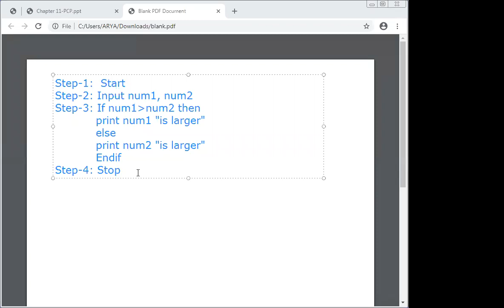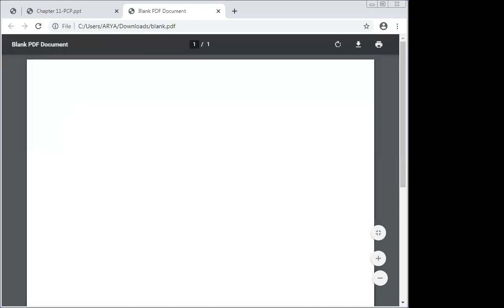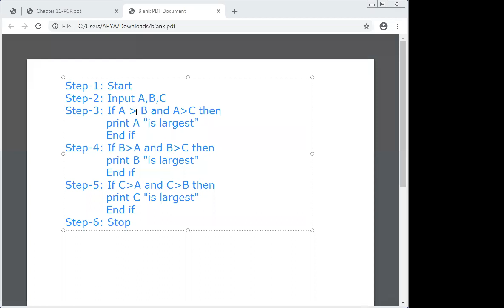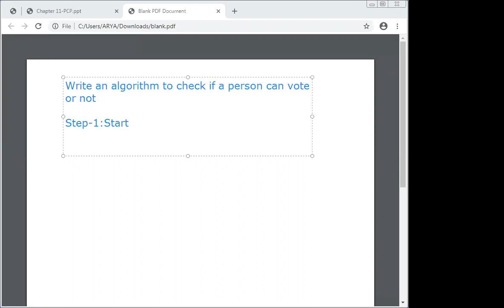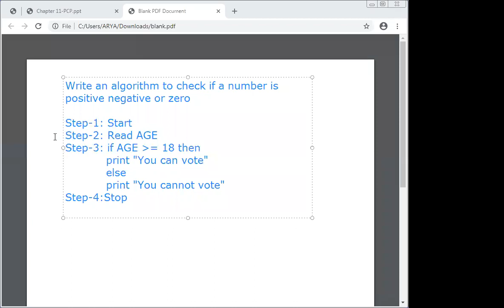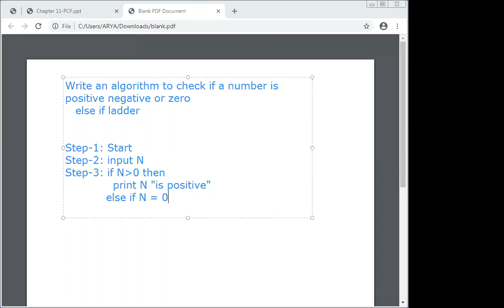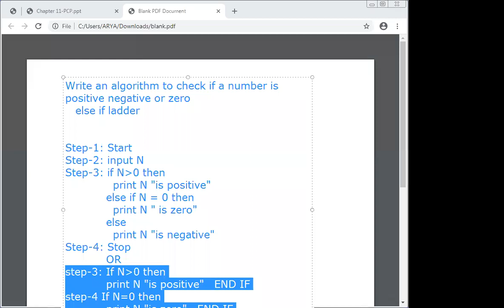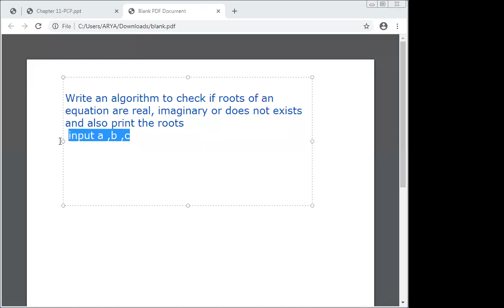Algorithms-PSEUDOCODE Part-3 | Lecture-8 | Unit-I -FOCP- Sem-I | by Aryacollege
Video Lecture by Er. Vivek Jethani,  Arya Group of Colleges ,Jaipur
Semester-I
Branch - First Year
Subject - Fundamental of Computer Programming,
Unit-I
Topic -: Algorithms-PSEUDOCODE